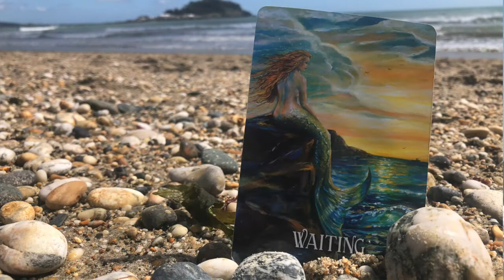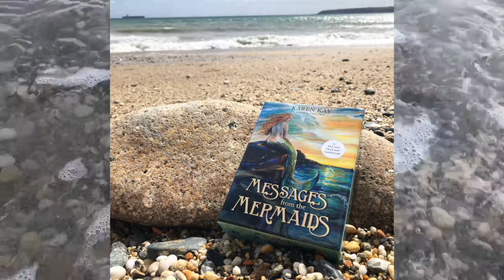Oracle Reading on the beach with Karen Kay ~Messages from the Mermaids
Excited to be filming with the Game of Thrones prequel being filmed behind me! Soooo exciting! I was already a fangirl! So having them film on my doorstep is a dream-come-true!

Please use discernment when watching tarot/oracle readings on YouTube.  These are general readings for everyone and should not be used in place of your personal intuition or in place of professional medical advice.